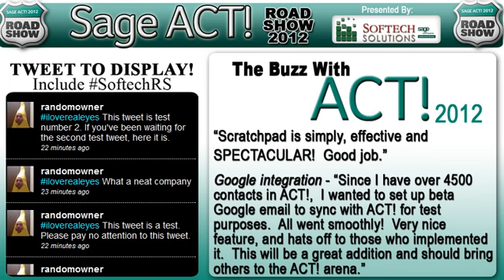SoftechVideo.mp4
ACT! 2012 Road Show With Softech Solutions.  Minneapolis, MN